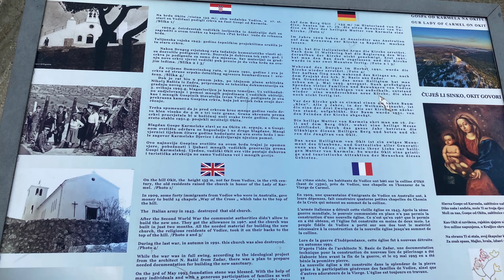Idziemy w góry ;)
Idziemy na górę, gdzie znajduje się kościół Matki Bożej z Góry Karmel. Z góry podziwiamy piękny widok ma Vodice i Morze Adriatyckie.